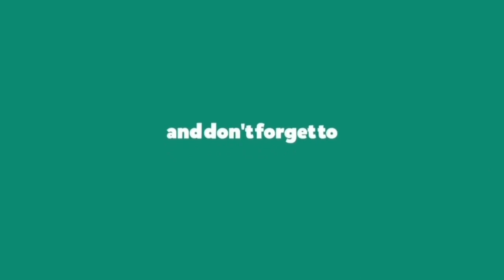Tusa - Gangdrea VS Lizenka Simone | Dance Cover and Choreography | KAROL G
Dance Cover on Tusa - KAROL G Song, Choreography - Gangdrea Vs Lizenka Simone The Best Dance Cover in This Song in World.